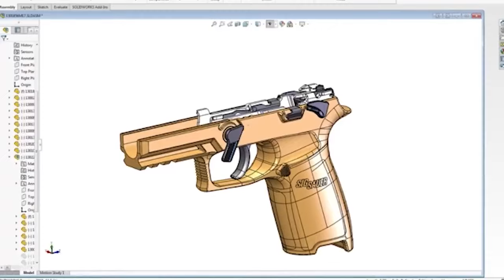Top 10 Handguns Taking the Market by Storm!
Wanna know which handguns are taking the market by storm? We came up with a list of  the top selling pistols and revolvers for February 2024, straight from GunsAndAmmo.com.

Whether you're in the market for something new or just keeping tabs on the trends, these are the pieces that everyone's been clamoring for. We'll explore what makes each one a hot ticket item, from their cutting - edge features to unmatched reliability. Ready to see what's leading the pack? Let's get into our handguns lineup!